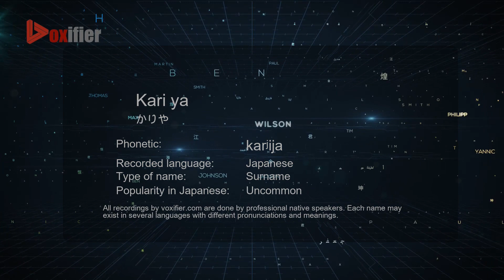How to Pronounce Kari ya (かりや) in Japanese - Voxifier.com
This is the Japanese pronunciation, gender, and phonetics recording of the name Kari ya (かりや). The same name may exist in other languages with different pronunciations. Check the meaning of name along with other possible pronunciations or similar names for free Voxifier uses the help of expert linguists to simplify pronunciations by replacing some special sounds with sounds more commonly available across all languages.